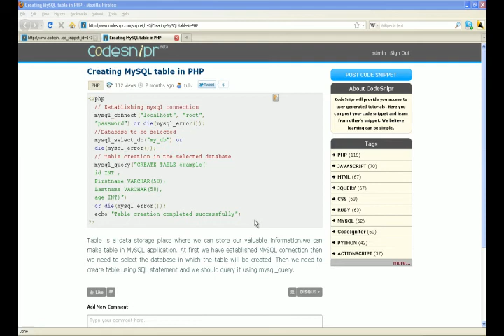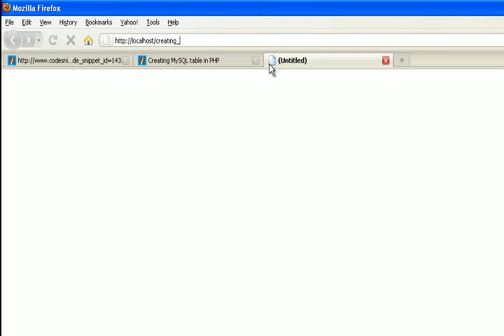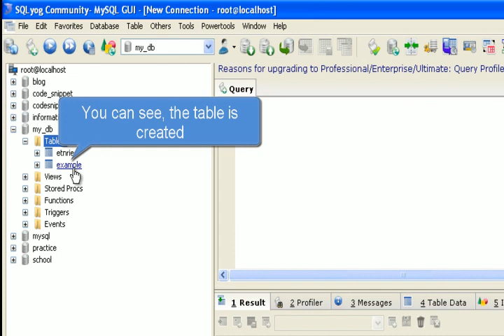PHP Tutorial : creating mysql table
Table is an integral part of everyone in every field. Without table we can not imagine to scrutinize the data. So in every language a clear knowledge of making table is necessary. CodeSnipr helps the beginner to have a clear concept of creating table by using php.